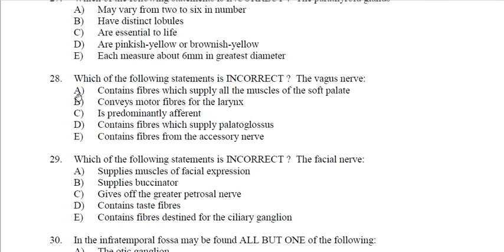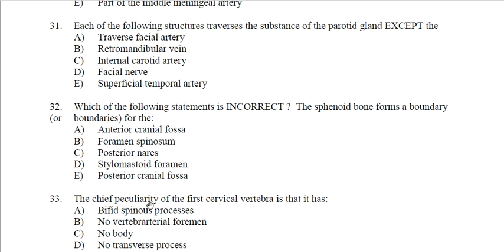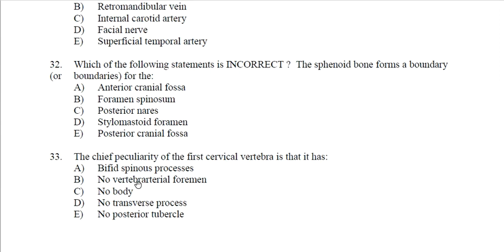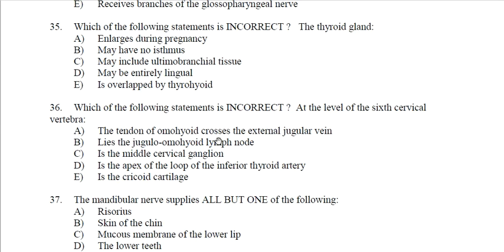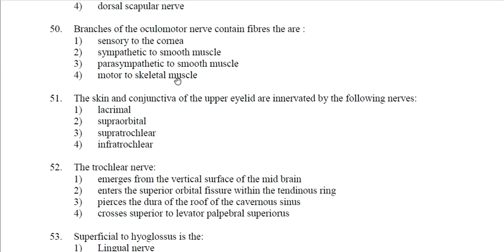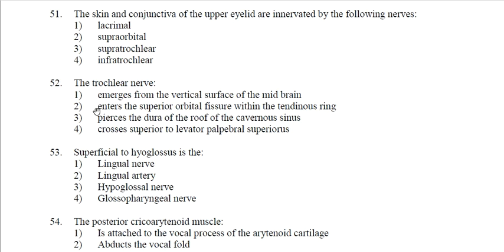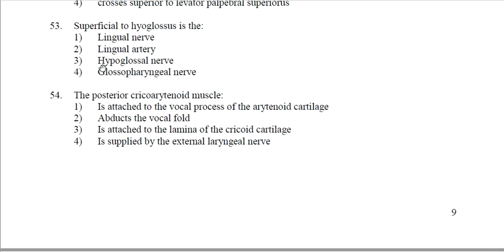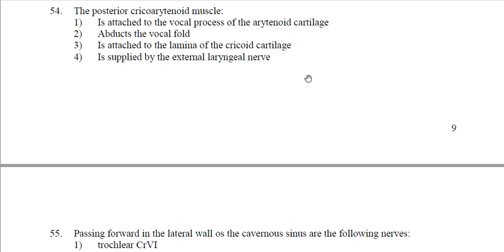نموذج اسئلة mcq 2